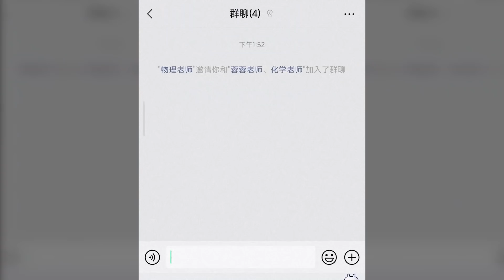爆笑吃鸡：当我误入班主任车队，三个老师轮流布置作业！我太难了【天成说游】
请注意，本视频符合平台的使用要求，没有任何违规行为。 文能提笔控萝莉  武有天成老司机